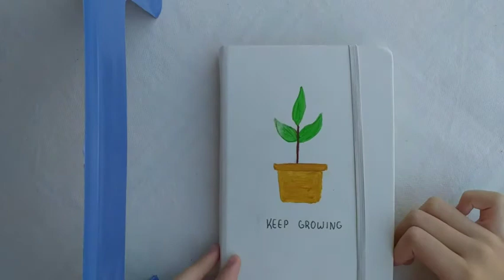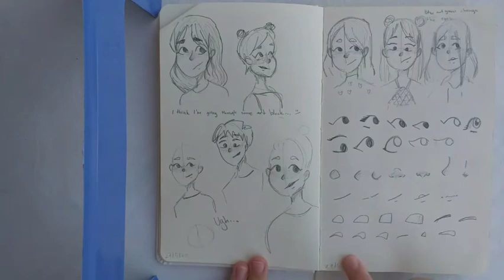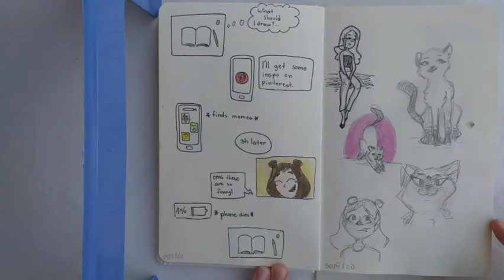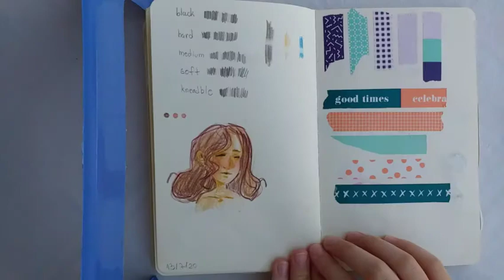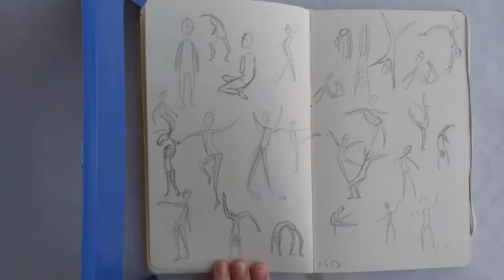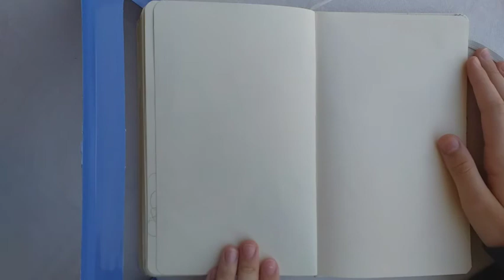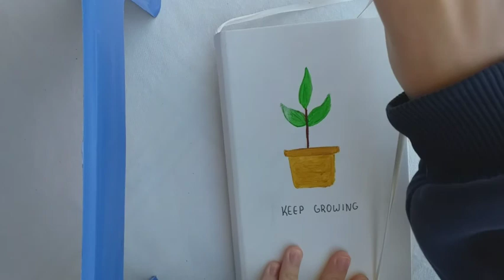🌺SKETCHBOOK TOUR | finally finished my 15th sketchbook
I finally finished my 15th sketchbook and I'm gonna give you a tour of it! Come along next video as I decorate and start my 16th sketchbook.